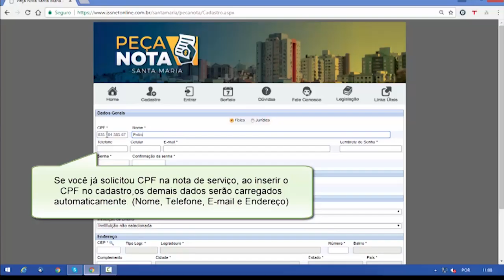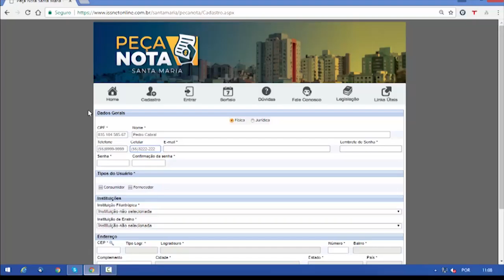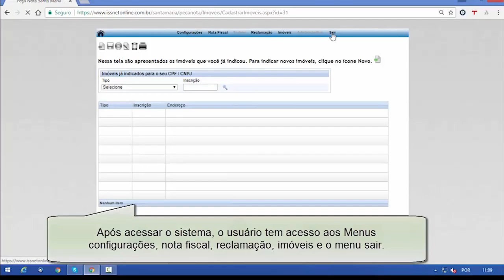Câmara Entrevista | Denilson Lopes